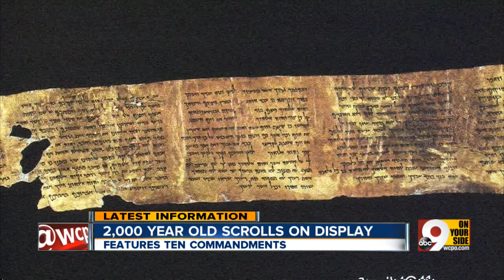Ten Commandments on display at Cincinnati Museum Center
The 2,000-year-old scroll is on display.